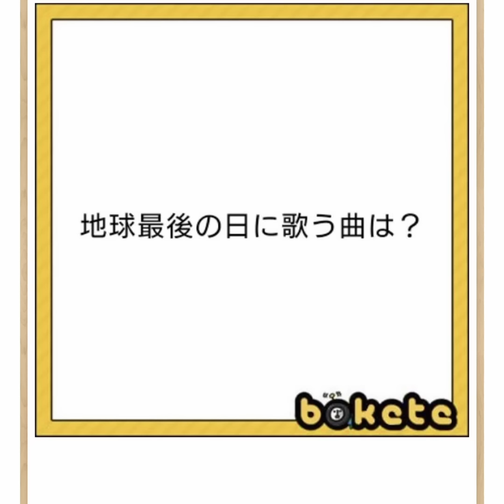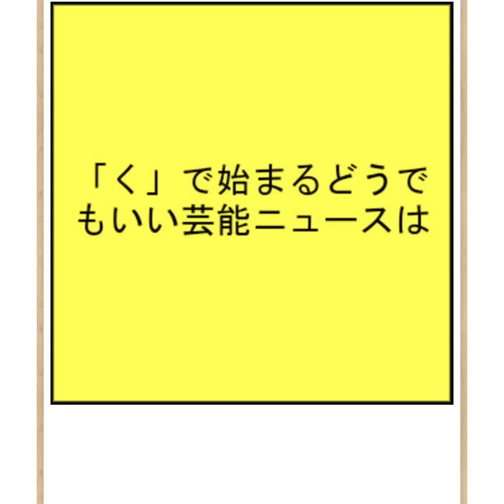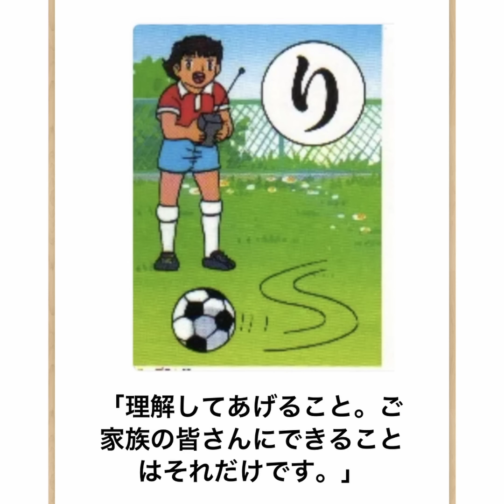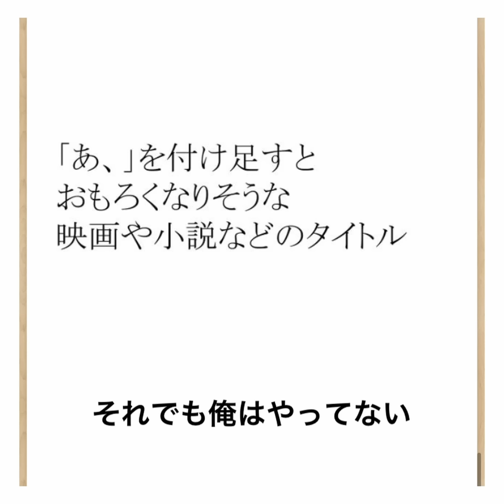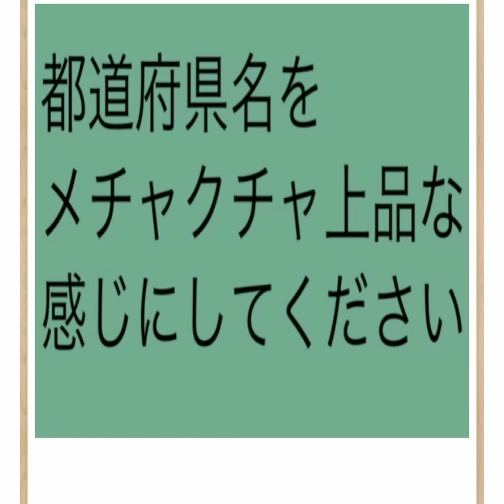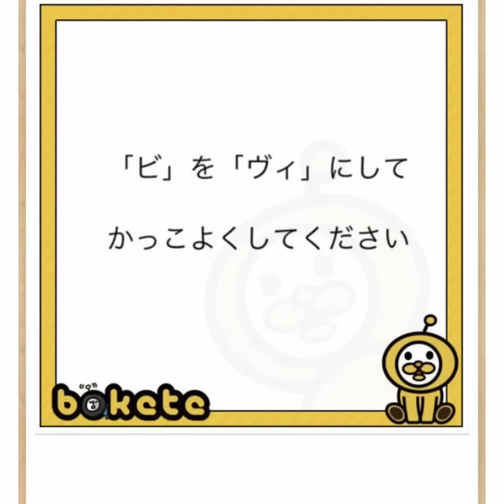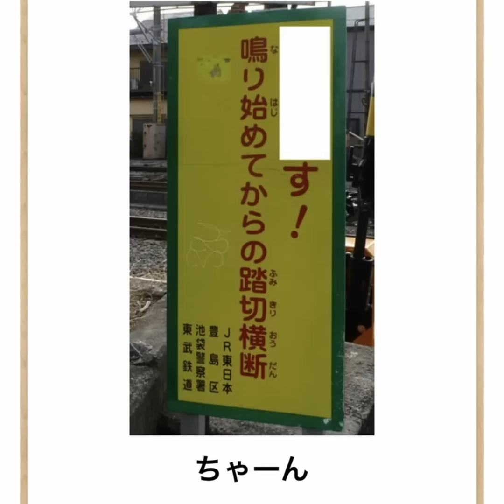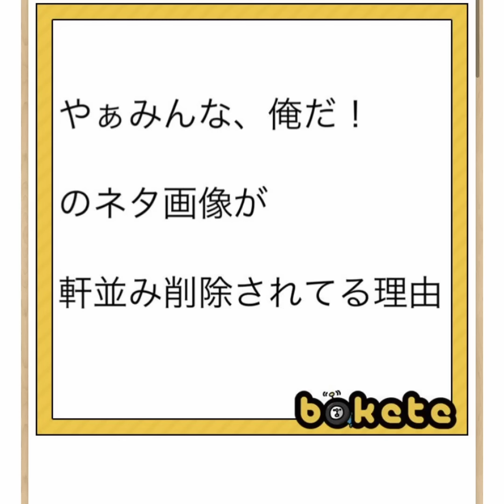【総再生数1億回超え】せつなの殿堂入りボケてツッコミ総集編【第12弾】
イラスト募集してます！

質問コーナー用の質問募集中！